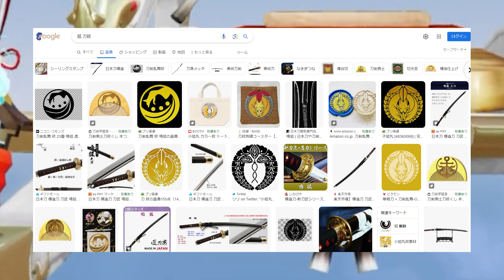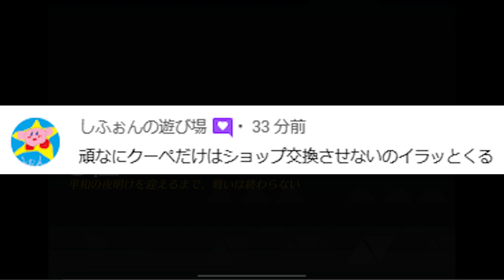【荒野行動】これは「金券補填不可避」→狐ガチャの金枠パラ実は「○○」でした…無料無課金ガチャリセマラプロ解説。こうやこうど拡散のため👍お願いします【アプデ最新情報攻略まとめ】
ありえん。

ほしいもの

おすすめ

【荒野行動】新殿堂ガチャが９日０時に登場！銃は「MC-X」無料無課金ガチャリセマラプロ解説。こうやこうど拡散のため👍お願いします【アプデ最新情報攻略まとめ】

【荒野行動】深夜に謎コラボが急に開始ｗｗ→また「三体コラボ」ですか？ｗ無料無課金ガチャリセマラプロ解説。こうやこうど拡散のため👍お願いします【アプデ最新情報攻略まとめ】

【荒野行動】例の「金券補填」の再発のやつ。続報があります。無料無課金ガチャリセマラプロ解説。こうやこうど拡散のため👍お願いします【アプデ最新情報攻略まとめ】

【荒野行動】今週末９日から「３００金券配布」イベントが開始されます。無料無課金ガチャリセマラプロ解説。こうやこうど拡散のため👍お願いします【アプデ最新情報攻略まとめ】

【荒野行動】M4と９５式の反動のアレ「直ります」→数日後にキャラコン含めて解決。無料無課金ガチャリセマラプロ解説。こうやこうど拡散のため👍お願いします【アプデ最新情報攻略まとめ】

【荒野行動】殿堂チケットや専用スキンを無料で貰えるイベント始まったけど…条件が…無料無課金ガチャリセマラプロ解説。こうやこうど拡散のため👍お願いします【アプデ最新情報攻略まとめ】

【荒野行動】結婚システム実装！実際体験してみた！服スキンかわいくね？無料無課金ガチャリセマラプロ解説。こうやこうど拡散のため👍お願いします【アプデ最新情報攻略まとめ】

【荒野行動】新ガチャ「狐」登場！人気の過去スキンも「安価」で復刻！無料無課金ガチャリセマラプロ解説。こうやこうど拡散のため👍お願いします【アプデ最新情報攻略まとめ】

【荒野行動】金券が貰える機能！？結婚システムの詳細が判明！無料無課金ガチャリセマラプロ解説。こうやこうど拡散のため👍お願いします【アプデ最新情報攻略まとめ】

【荒野行動】明日新ガチャ実装判明！「狐」モチーフのガチャ。無料無課金ガチャリセマラプロ解説。こうやこうど拡散のため👍お願いします【アプデ最新情報攻略まとめ】

【荒野行動】過去のトレーニング物資金枠が「復刻予定」TOP３が候補になります。無料無課金ガチャリセマラプロ解説。こうやこうど拡散のため👍お願いします【アプデ最新情報攻略まとめ】

【荒野行動】ウルトラマン変身の「セキュリティカード」簡単に見つけれるコツ。無料無課金ガチャリセマラプロ解説。こうやこうど拡散のため👍お願いします【アプデ最新情報攻略まとめ】

【荒野行動】謎の？？？ミッションをクリアする方法！ウルトラマンコラボ最大の難関を撃破する！無料無課金ガチャリセマラプロ解説。こうやこうど拡散のため👍お願いします【アプデ最新情報攻略まとめ】

【荒野行動】６月も「金券配布」が開催されます！９日～１１日に！パンダ金銃配布詳細。無料無課金ガチャリセマラプロ解説。こうやこうど拡散のため👍お願いします【アプデ最新情報攻略まとめ】

【荒野行動】金枠化されたメイド服の顔固定化→次回アプデで固定じゃなくなります。無料無課金ガチャリセマラプロ解説。こうやこうど拡散のため👍お願いします【アプデ最新情報攻略まとめ】

【荒野行動】ウルトラマンコラボガチャ回したら「安価で金枠乱獲」→たった1580金券で…無料無課金ガチャリセマラプロ解説。こうやこうど拡散のため👍お願いします【アプデ最新情報攻略まとめ】

【荒野行動】HDRや影設定「消えません」→アプデ告知に文章追加へ。M4と９５の反動が！無料無課金ガチャリセマラプロ解説。こうやこうど拡散のため👍お願いします【アプデ最新情報攻略まとめ】

【荒野行動】人気AUGが金銃化した「メイドガチャ」金枠確率が「優秀すぎ」仕様まとめ。無料無課金ガチャリセマラプロ解説。こうやこうど拡散のため👍お願いします【アプデ最新情報攻略まとめ】

【荒野行動】オレンジ銃が「再び金銃化」→メイドガチャの神スキンが金枠になってます。無料無課金ガチャリセマラプロ解説。こうやこうど拡散のため👍お願いします【アプデ最新情報攻略まとめ】

【荒野行動】画質設定改変で「描写距離」って短くなっちゃう？検証しました。無料無課金ガチャリセマラプロ解説。こうやこうど拡散のため👍お願いします【アプデ最新情報攻略まとめ】

【荒野行動】画質設定が「無理やり決められる」…→HDRや影、材質などがカスタム不可能に。無料無課金ガチャリセマラプロ解説。こうやこうど拡散のため👍お願いします【アプデ最新情報攻略まとめ】

【荒野行動】パンダ金銃が更に配布決定！ウルトラマンコラボガチャは「金枠コンプ楽」無料無課金ガチャリセマラプロ解説。こうやこうど拡散のため👍お願いします【アプデ最新情報攻略まとめ】

【荒野行動】通常で「ビーム」をぶちかませるのがウルトラマンコラボ！壊れすぎで草。無料無課金ガチャリセマラプロ解説。こうやこうど拡散のため👍お願いします【アプデ最新情報攻略まとめ】

【荒野行動】金枠交換が「超ラクに」なりました。→もう追加でガチャ追加しましょうよ！無料無課金ガチャリセマラプロ解説。こうやこうど拡散のため👍お願いします【アプデ最新情報攻略まとめ】

【荒野行動】2500金券貰えるイベが「配布されてない」！？→それは○○で受け取れます。無料無課金ガチャリセマラプロ解説。こうやこうど拡散のため👍お願いします【アプデ最新情報攻略まとめ】

【荒野行動】金銃が１金券で購入できる謎イベが実装ｗｗ→殿堂チケ×５枚は割とうまいな。無料無課金ガチャリセマラプロ解説。こうやこうど拡散のため👍お願いします【アプデ最新情報攻略まとめ】

【荒野行動】新イベで「金券ボーナス」が実装！→今回は１～２倍でだけじゃないよねえ？ｗｗ無料無課金ガチャリセマラプロ解説。【アプデ最新情報攻略まとめ】

【荒野行動】３１日から「ウルトラマンコラボ」が開催確定！金銃が神→スモスってなんすか？無料無課金ガチャリセマラプロ解説。こうやこうど拡散のため👍お願いします【アプデ最新情報攻略まとめ】

【荒野行動】ダイヤが「強化」される。チケットやチップなどの統一を検討、。無料無課金ガチャリセマラプロ解説。こうやこうど拡散のため👍お願いします【アプデ最新情報攻略まとめ】

【荒野行動】めんどい「荒野ビルド」の勲章イベを簡単にクリアさせます。無料無課金ガチャリセマラプロ解説。こうやこうど拡散のため👍お願いします【アプデ最新情報攻略まとめ】

【荒野行動】１９日実装の新ガチャ金枠が判明！服が「プラグスーツ化」する神スキンでした。無料無課金ガチャリセマラプロ解説。こうやこうど拡散のため👍お願いします【アプデ最新情報攻略まとめ】